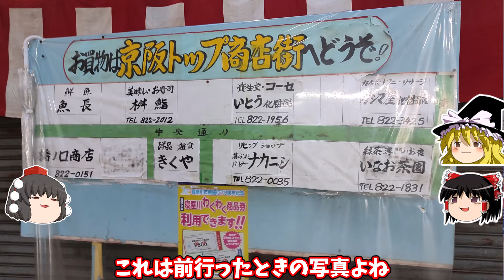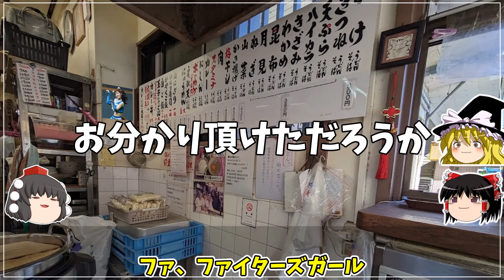【散歩】萱島駅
俺たちの京阪トップ商店街が・・